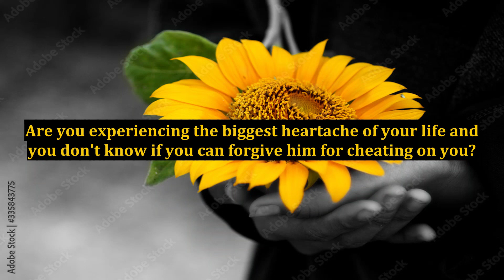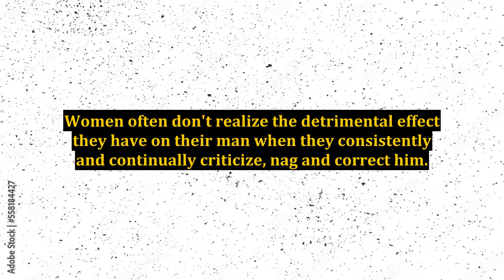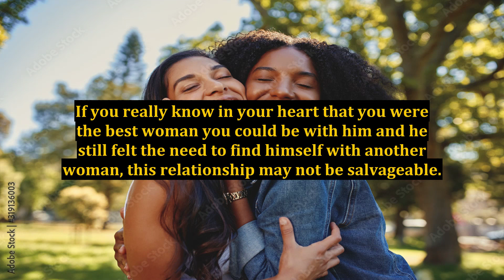Should I Forgive My Cheating Man? - The Signs to Look For